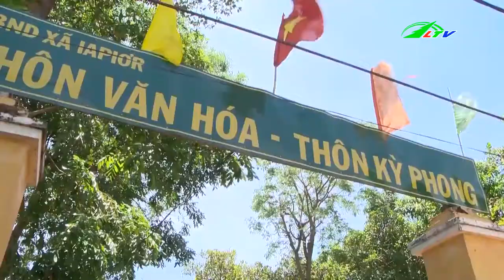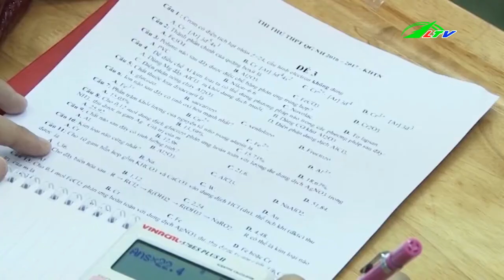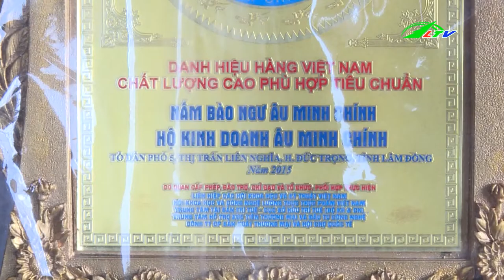Tông Cầu Thanh Niên Rơi Xuống Sông Thiệt Mạng | Tâm Điểm 365 | Lâm Đồng TV